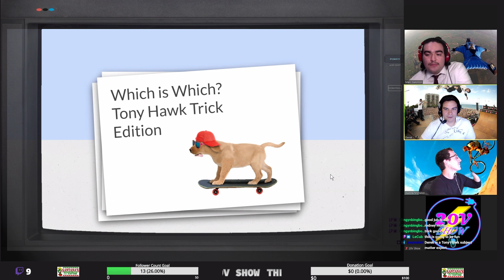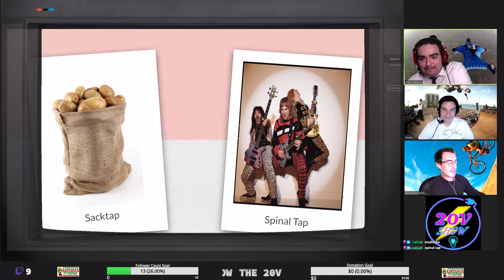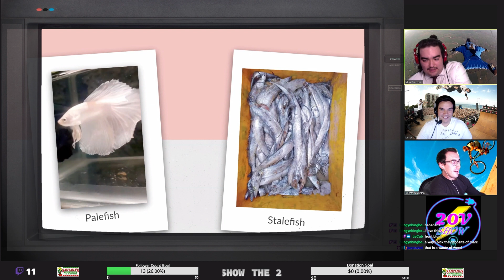Xtreme Sports Pt. 7/8 - The 20V Show #7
Episode 7 of The 20V Show

As seen on:
Twitch.tv/20vshow
Every Thursday & Sunday @ 9pm PST